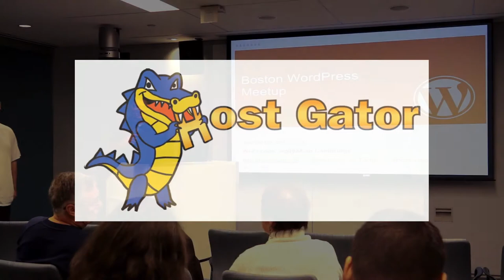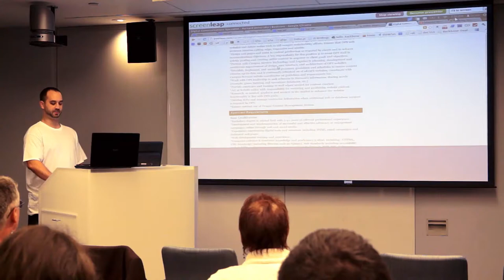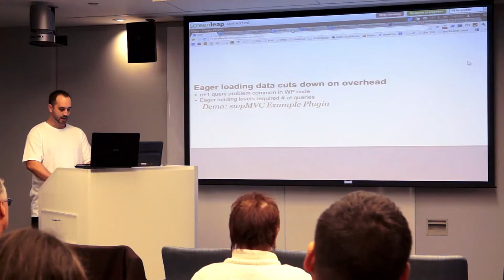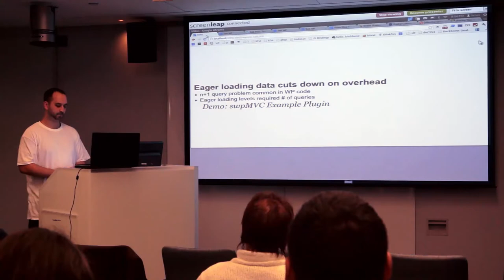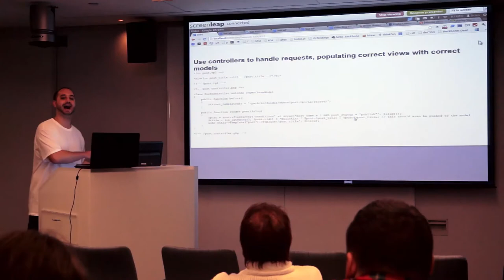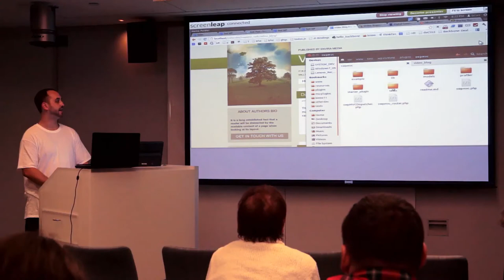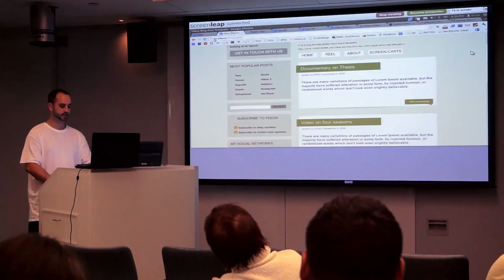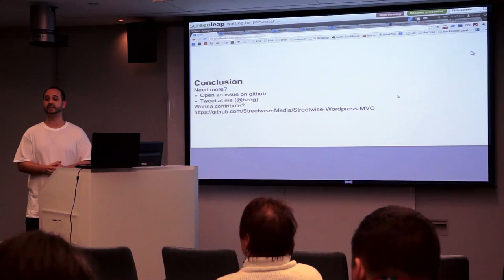2012-09 BWPM MVC in WordPress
MVC in WordPress - bringing the rapid application development framework experience to WP by Brian Zeligson (@bzeg)

Frameworks like Ruby On Rails, Django, FuelPHP, and CodeIgniter strike a great balance between providing developers with free functionality, while getting out of the way to let you build exactly the application you need. For all of WordPress' finer points, sometimes it can feel like going up the down escalator when building things WordPress wasn't necessarily intended for. In this talk I'll review the basics of MVC, discuss how we leverage this development methodology at Streetwise Media, and introduce swpMVC, the framework we've put together that enables us to build custom applications quickly and cleanly in the WordPress environment.

Brian is the lead developer at Streetwise Media, parent company for the high traffic WordPress sites bostinno.com and inthecapital.com. Self taught initially on WordPress, I'm passionate about web development technologies and have branched out to work with python, ruby, node.js, and various other PHP frameworks. The exposure I've gained from these platforms and communities has brought fresh perspectives to my work with WP, and played a large role in shaping the team dynamic and general approach to development at Streetwise.